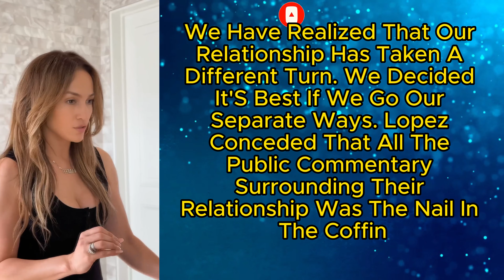Jennifer Lopez & Ben Affleck Had Found A Way For Love 💕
Jennifer and Ben, also known as “Bennifer”, are one of the most famous celebrity couples in Hollywood. They met in 2002 on the set of their movie Gigli, and got engaged later that year. However, they broke up in 2004, shortly before their planned wedding. After pursuing other relationships and marriages, they rekindled their romance in 2021, and got married in 2022. They have been inseparable ever since, and have inspired each other’s creative projects. Jennifer and Ben have said that they have never loved anyone the way they love each other, and that they feel lucky and happy to be together.

Bennifer
Gigli
engagement
breakup
reunion
marriage
This Is Me…Now: A Love Story
Super Bowl commercial
DunKings

Love Story Cute Couple Relationship : This is a channel that narrates the stories of couples who have achieved their relationship goals. Each Story reveals how they met, how they fell in love, and how they maintain romance in their relationship. The Stories also gives tips and suggestions on how to love your partner better and how to handle common problems in a relationship. Whether you are single, dating, or married, this series will encourage you to create your own love story.